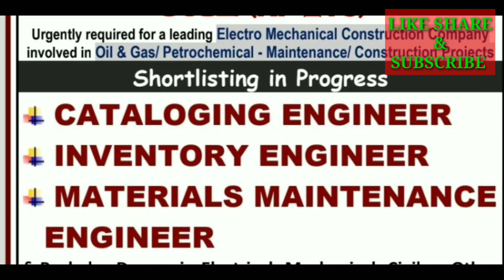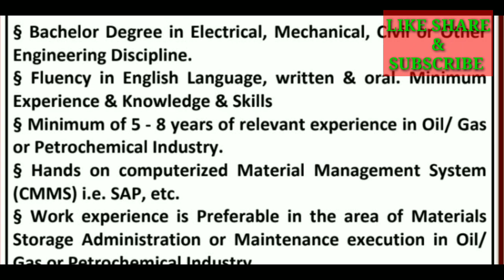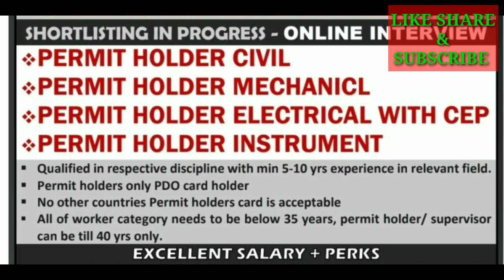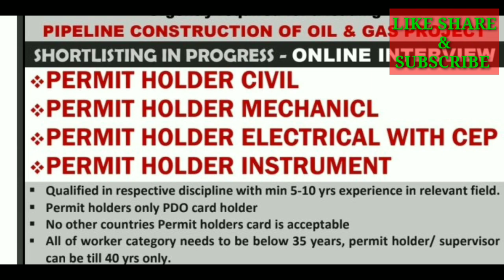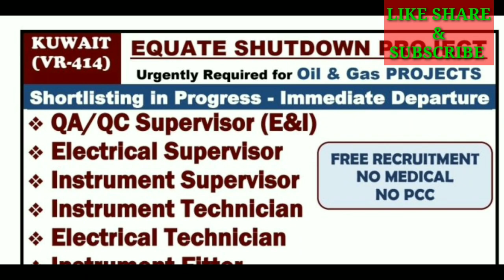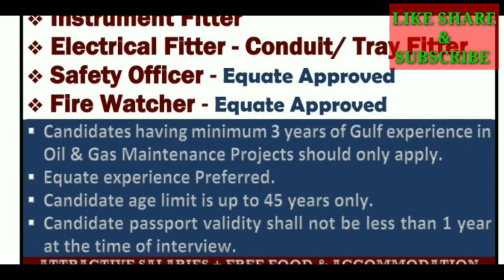Urgently Requirement For Reputed Company In UAE Oman Kuwait Gulf Job Vacancy 2023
Romaniajobs Romaniajobs2023